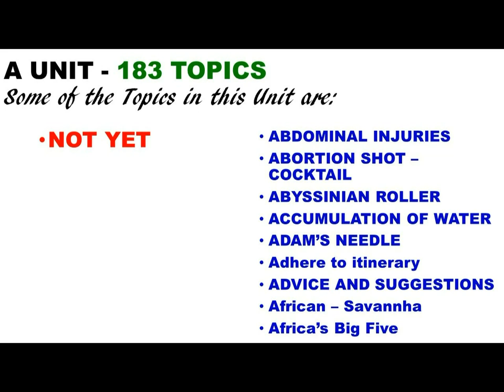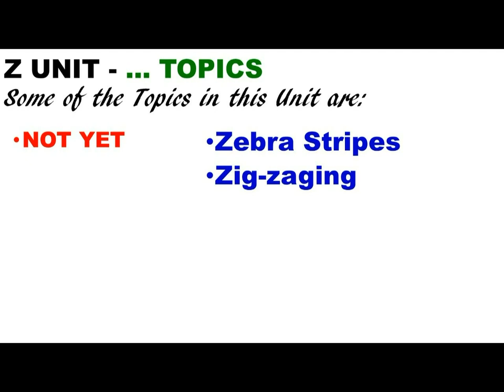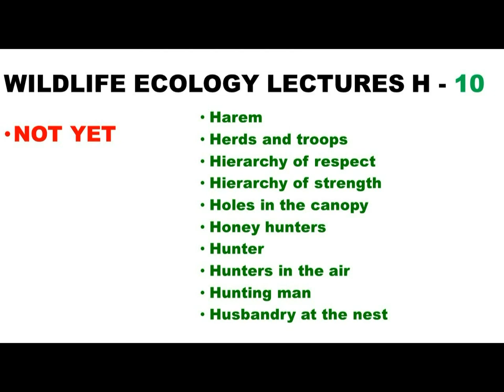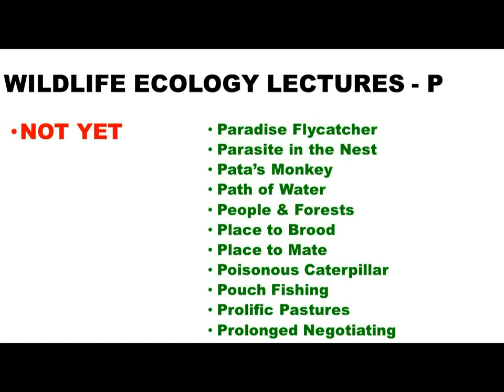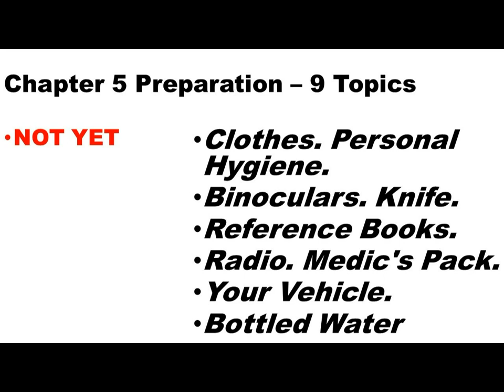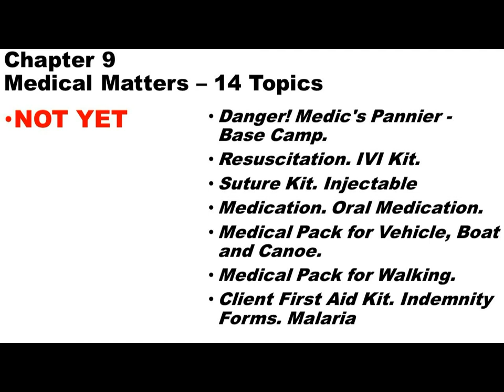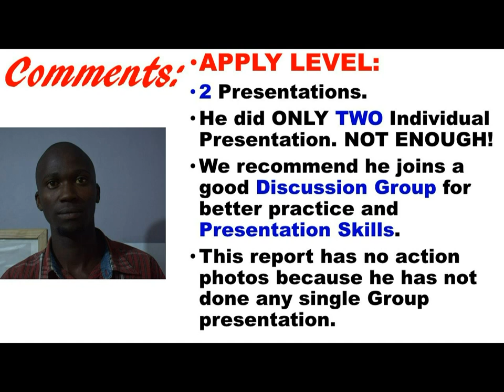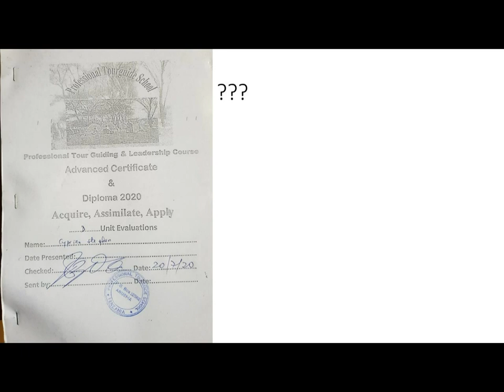Cyprian Stephan. Report - October 2020